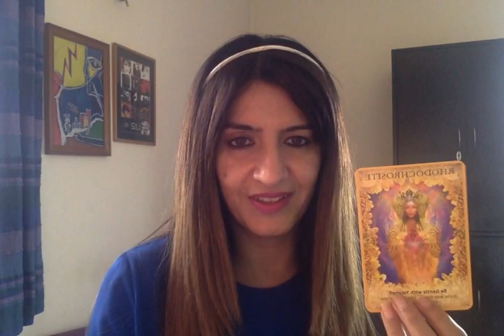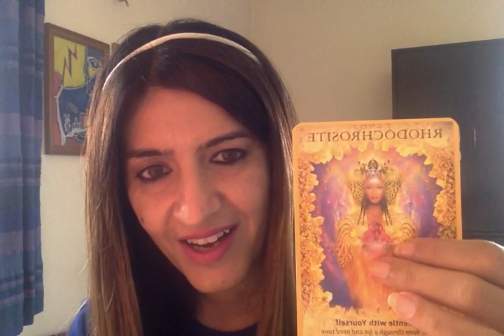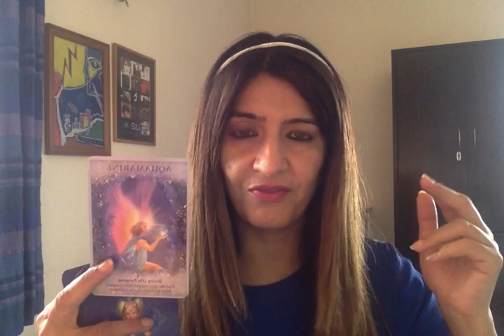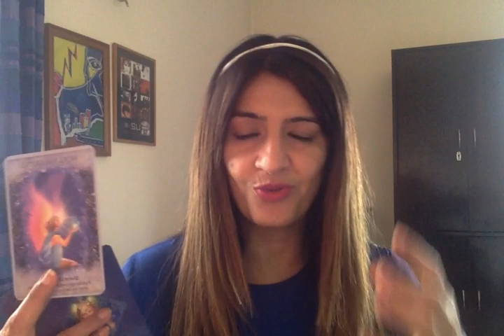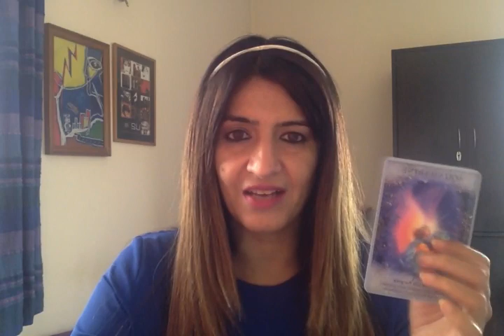🔮 WHAT WILL HAPPEN IN THE COMING WEEK?🔮 Predictions till 5th May.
I am a psychic reader. And a medium. I can read and sense from your pictures and predict. I work with my Ascended Masters, Spirit Guides and ARCHANGELS.

Category
Entertainment